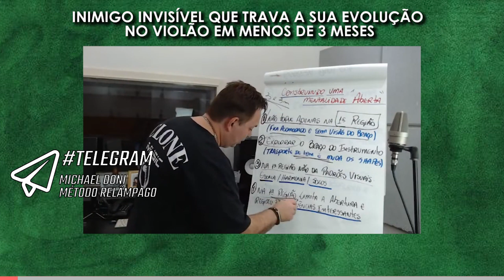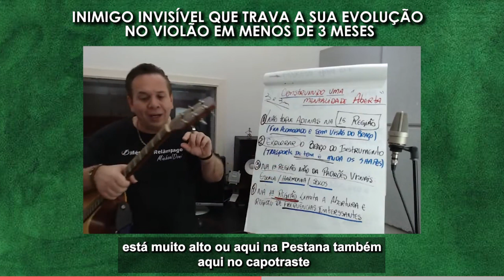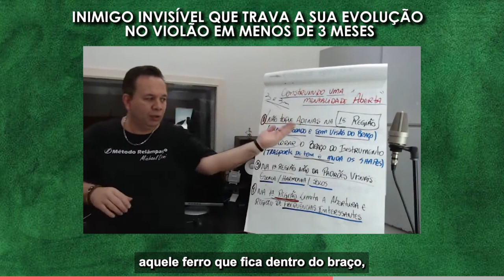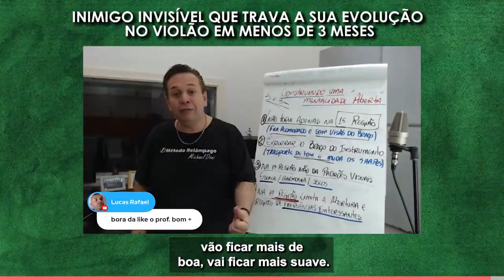INIMIGO INVISÍVEL QUE TRAVA A SUA EVOLUÇÃO NO VIOLÃO EM MENOS DE 3 MESES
Uooouuu...😍🎁🎄🤶

Vamos que Vamos! Comenta aqui embaixo o que você achou do vídeo!